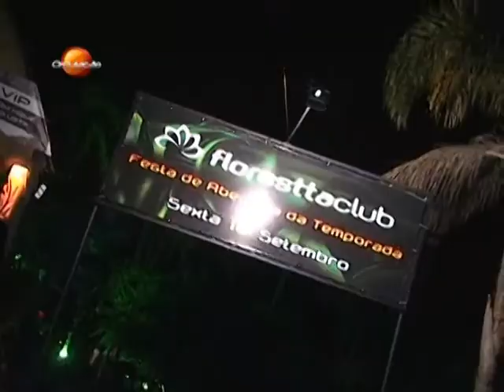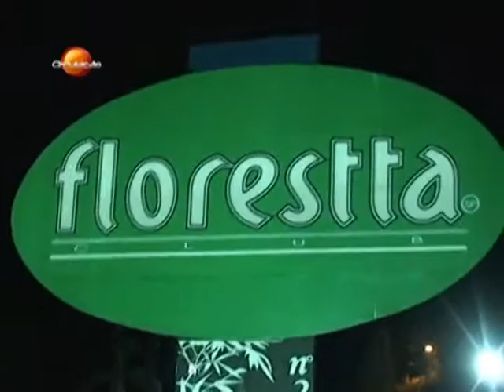Abertura VIP da nova temporada do Florestta Club